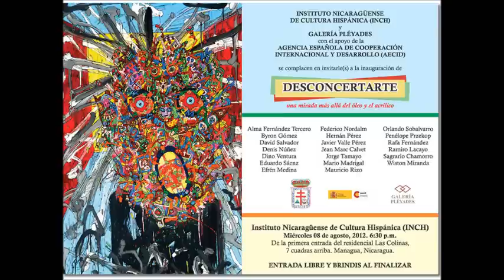Desconcetarte, una mirada mas allá del oleo y el acrílico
Arte Primitivista transmitió en vivo el evento DESCONCERTARTE, organizado por el Instituto Nicaragüense de Cultura Hispánica (INCH) en coordinación con Galería
Pléyades y con el apoyo de la Agencia Española de Cooperación Internacional para el
Desarrollo (AECID), este 8 de agosto a las 6:30pm en la sede central del INCH.

Tuvimos asistencia por Internet de los países de Nicaragua, Colombia, Costa Rica, Estados Unidos, Argentina, Mexico, Venezuela, Brazil, España, Alemania, Italia y Francia. Muchas gracias!

Los artistas que participaron con sus obras fueron:

ALMA FERNÁNDEZ TERCERO
BYRON GÓMEZ
DAVID SALVADOR
DENIS NÚÑEZ
DINO VENTURA
EDUARDO SÁENZ
EFREN MEDINA
FEDERICO NORDALM
HERNÁN PÈREZ
JAVIER VALLE PÉREZ
JEAN MARC CALVET
JORGE TAMAYO
MARIO MADRIGAL
MAURICIO RIZO
† ORLANDO SOBALVARRO
PENÉLOPE PRZEKOP
RAFA FERNÁNDEZ
RAMIRO LACAYO
SAGRARIO CHAMORRO
WISTON MIRANDA